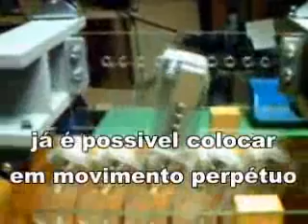Energia alternativa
Novas energias